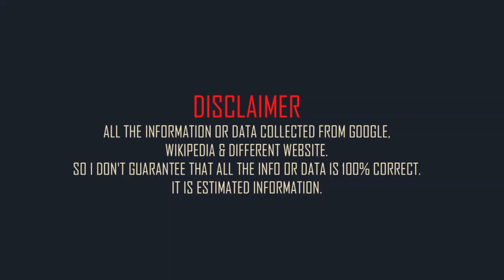Sean Gunn Family & Biography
American actor Sean Gunn family and mini biography.
Full name: Sean Gunn.
Born: 22 May 1974.
Born place: St. Louis, Missouri, United States.
Occupation: actor.
Nationality: American.
Height: 5 feet 11in (approx).
Weight: 134 lbs (approx).
Western zodiac: Gemini.
Age: 48 years (2023).
Father: James F. Gunn.
Mother: Leota Gunn.
Brothers: James Gunn.  Patrick Gunn. Brian Gunn. and Matt Gunn.
Sister: Beth Gunn.
Spouse: Natasha Halevi (m. 2019).